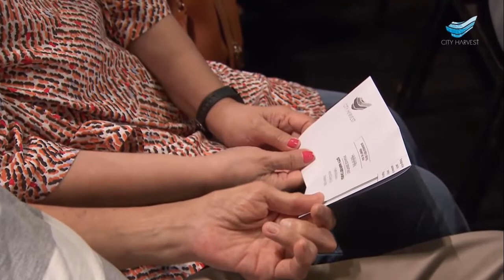Pastor Bobby Chaw : Thank Be To God (Deo Gratias)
With a heart for the mission field, Bobby Chaw heads the City Harvest School of Theology (SOT) as well as the Missions Department of City Harvest Church. Known to be a prolific and passionate Bible teacher who preaches effectively in both English and Mandarin, Bobby also oversees the City Harvest Chinese congregation.